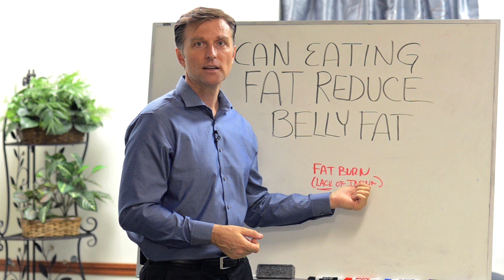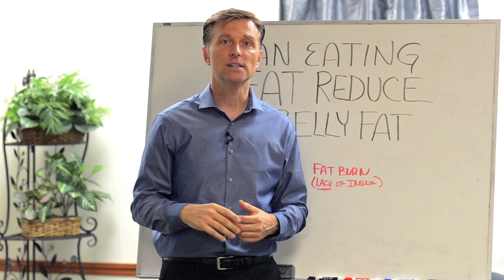Eating More Fat Can Help Reduce Belly Fat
Dr. Berg shows you how adding fat can help you lose belly fat. This goes against so many diets. It has to do with being able to get yourself into intermittent fasting. And fat does not trigger insulin, and excess insulin is behind belly fat. Eating fat can help you go longer between meals.